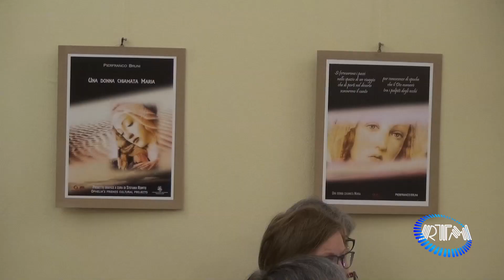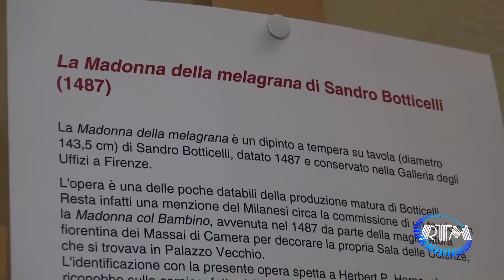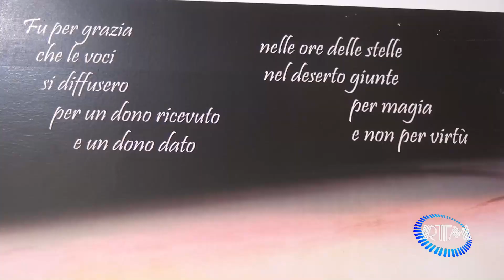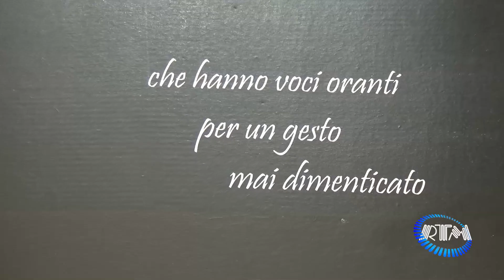Grottaglie: Inaugurata la mostra “Una donna chiamata Maria”.